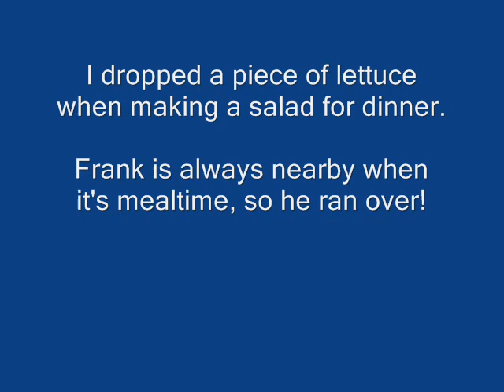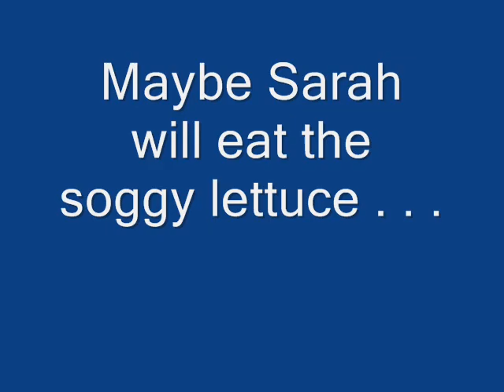Frank and Sarah and the Lettuce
Frank and Sarah always hang out in the kitchen when I'm making dinner. Last night I was making a salad, and . . .